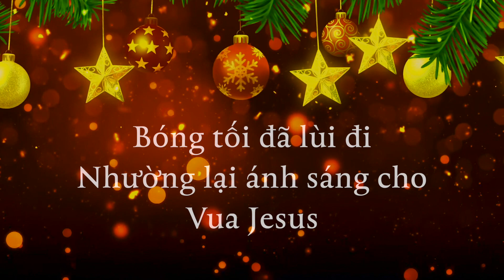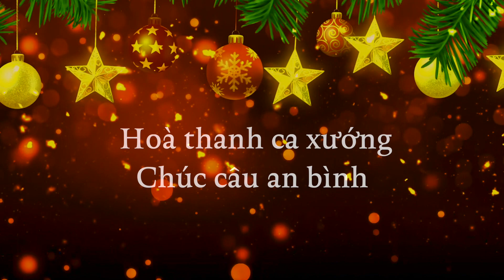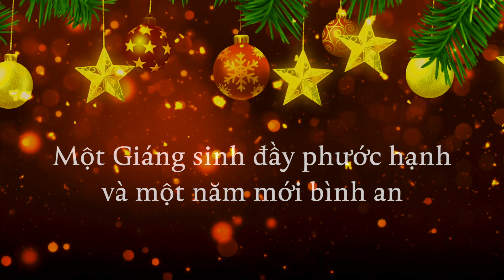LIÊN KHÚC Ô NOEL LẠI VỀ - MỪNG ANH VUI GIÁNG SINH (INSTRUMENTAL CHRISTMAS / KARAOKE)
(ALBUM NHẠC GIÁNG SINH KHÔNG LỜI)
Để nghe bản có giọng hát dẫn (Audio/Lyrics) bấm link dưới đây: